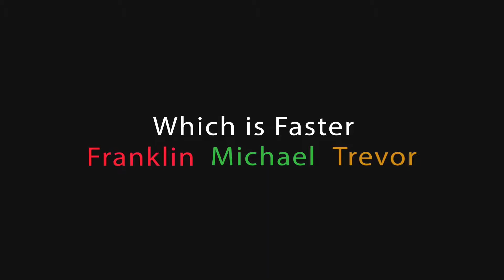Which is Faster In GTA 5 ? Franklin ? Michael ? Trevor ?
By KdsChopra

Thanks For Help in Advance

▼ Get Money Free Money

▼ Find Me